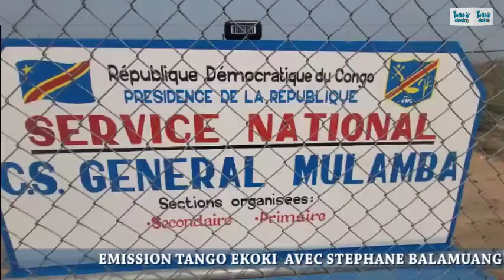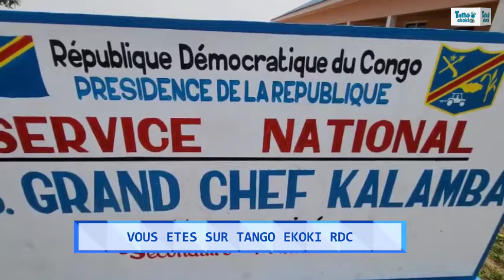NOEL TIANI PREND LA BANQUE CENTRALE OK. MESSAGE D WAZALENDO À FATSHI. JUSTICE DOSSIER KAZADI-IGF